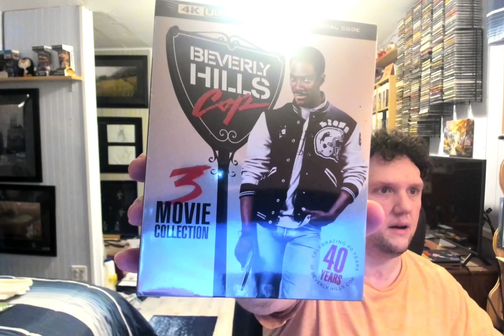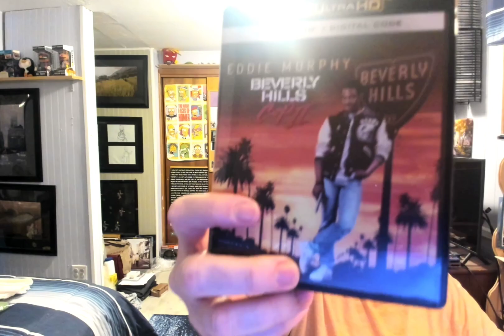Movie on 2 22 24 at 7 50 PM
I got a movie set today.  Three of my favorite movies.  I think I chat about a dinner and desert my mom and I made.  haha